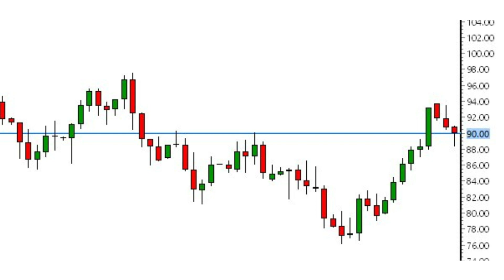Crude Oil Price Prediction! Brent Crude Oil Price Prediction! Brent Crude Oil Weekly Analysis!